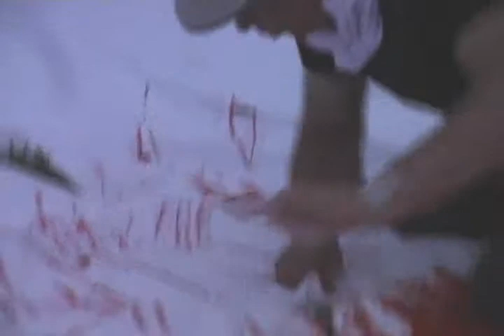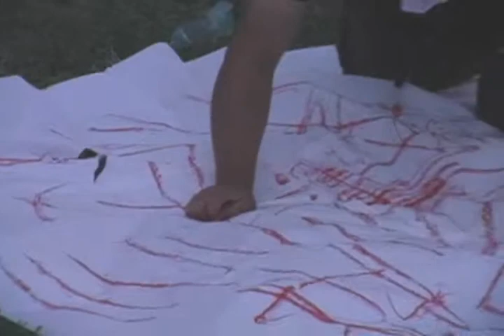④山下克彦YAMASHITA Katsuhiko／御所の空き地展初日(その２）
奈良県御所市で行われた『御所の空き地展』(2010年10月2日～11日）。そのオープニングでのパフォーマンスの様子（その２）。④山下克彦。地面に大きく広げた模造紙を、絵の具やクレパス、マジックなどで、ひたすら赤く塗っていく。破れ目からのぞく草の緑が印象的。